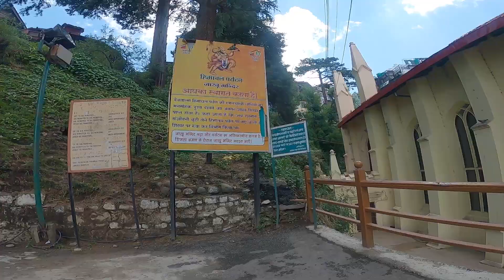Jakhu Temple |Shimla